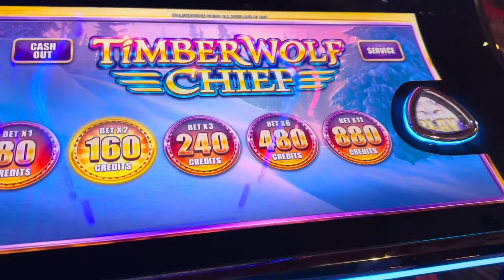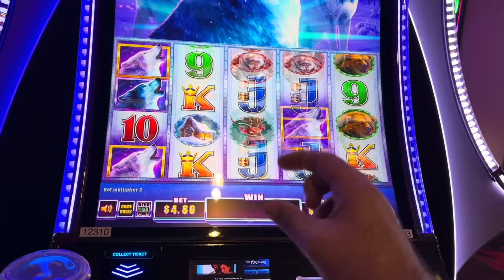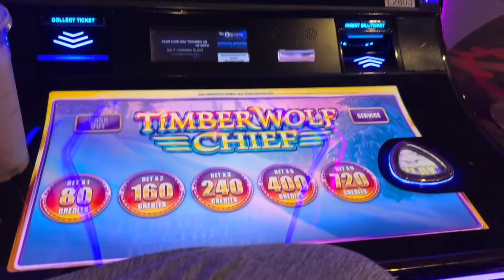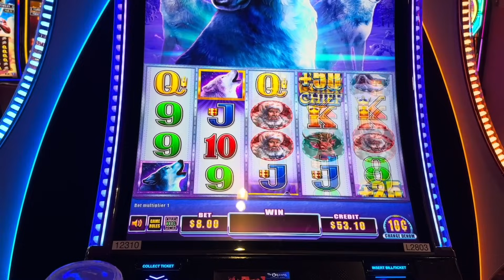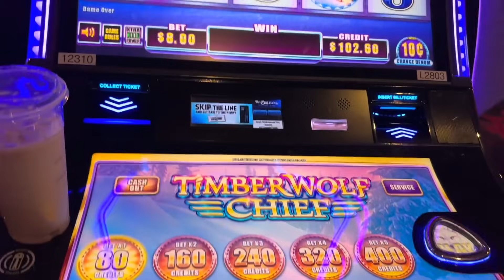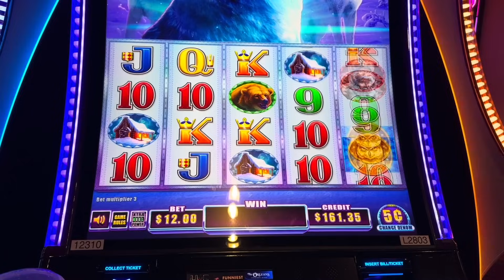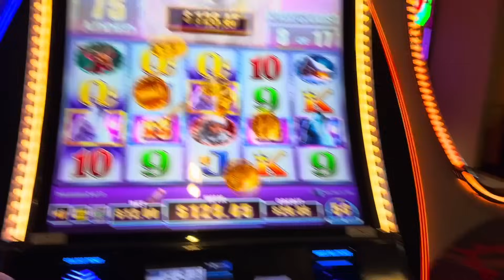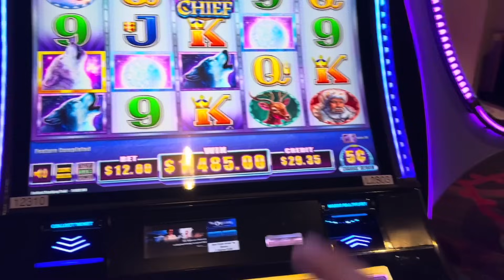THIRD TIME'S A JACKPOT CHARM!!!